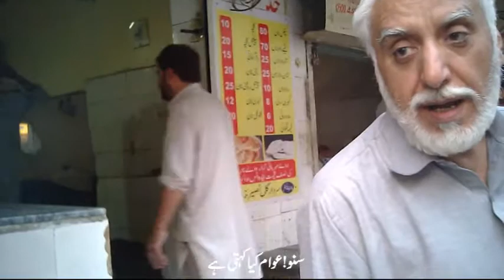pakistani peoples Talk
pakistani peoples what they say our government